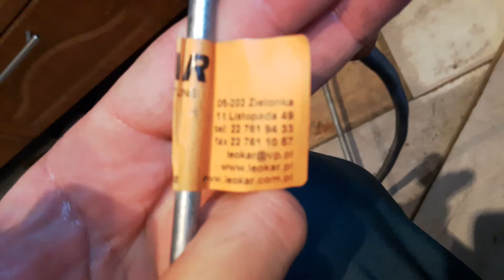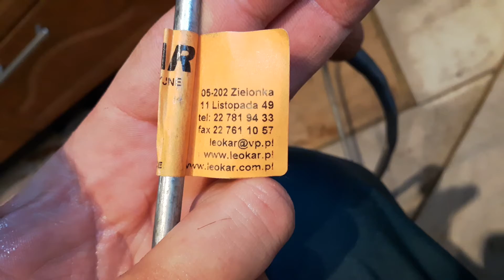Чистка канализации в частном доме - " Нашёл идеальный трос ! "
Извечная ситуация - засор канализации в частном доме. Нашёл более лучшее решение данного вопроса.